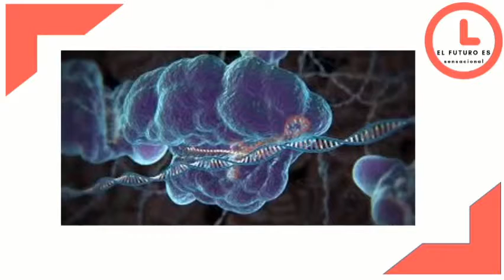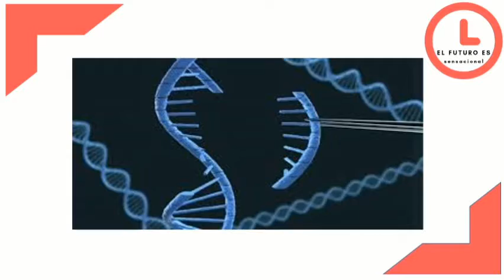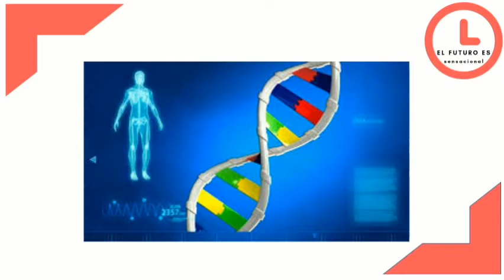Modificación de genes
Los científicos han encontrado por primera vez una forma de eliminar de manera eficaz y precisa los genes de los leucocitos del sistema inmunitario y sustituirlos con remplazos benéficos en mucho menos tiempo que el que normalmente toma modificar los genes.

Si la técnica puede replicarse en otros laboratorios, podría abrir nuevas posibilidades de tratamiento para una gran variedad de enfermedades, incluyendo el cáncer, infecciones como la del VIH y padecimientos autoinmunes como el lupus y la artritis reumatoide.

El nuevo trabajo, publicado recientemente en la revista Nature, “constituye un gran avance”, dijo John Wherry, director del Instituto de Inmunología de la Universidad Estatal de Pensilvania, quien no participó en el estudio.

Sin embargo, como la técnica es tan nueva, ningún paciente ha sido tratado con ella.